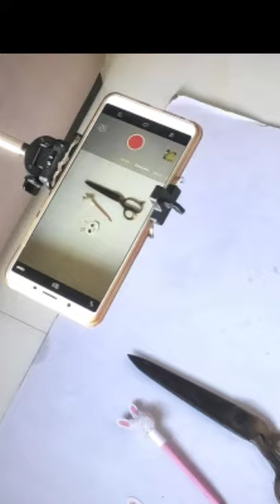How I shoot overhead videos without tripod | Indian Jugaad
How I shoot overhead videos without tripod | Indian Jugaad | DIY Cheap Video Setup

This is my set up for shooting all of my overhead videos. I don't use any tripod for this.